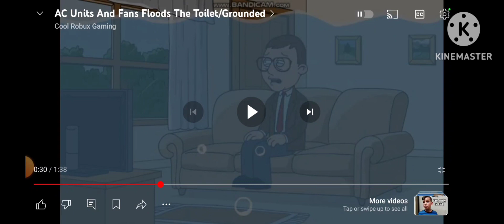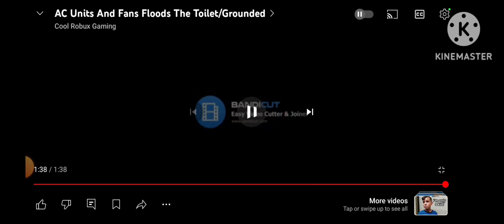reacting to cool robux grounding video